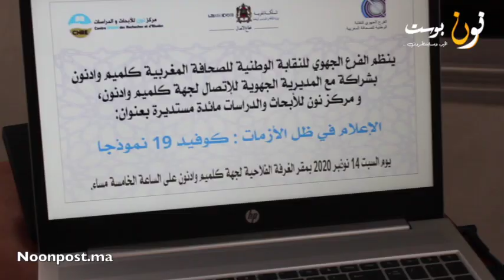باحثون واعلاميون بكلميم يناقشون تحديات الاعلام في ظل الازمات